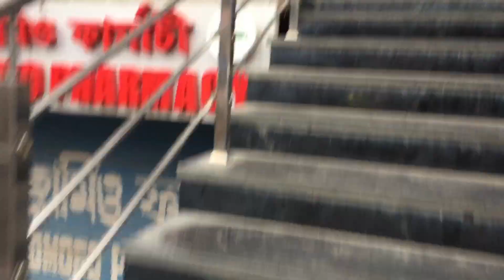Tata shopping mall || Zudio|| Starting at 99/- ||Guwahati || zudio haul zudio sale zudio shopping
It is located in Paltan bazar.Below KFC (Grand Plaza).
Established in 1998 and part of the Tata group, Trent Ltd. operates Zudio. Zudio is a mass market brand in the value format offering and a separate fashion destination. The Zudio stores have several departments to meet the varied shopping needs of customers.

@zudio haul @zudio sale @zudio shopping

zudio guwahati,
zudio guwahati assam,
zudio shopping guwahati,
zudio haul guwahati,
zudio at guwahati,
is zudio good,
is zudio cheap,
is zudio available online,
guwahati audio dj,
zudio dibrugarh,
zudio shopping dibrugarh,
zudio assam,
zudio in guwahati,
j bordoloi,
guwahati audio launch,
guwahati audio launch dhanush speech,
guwahati zudio mall,
zudio shopping mall in guwahati,
u. bordoloi,
walking in guwahati,
ximi vogue jorhat,
zudio shopping tezpur